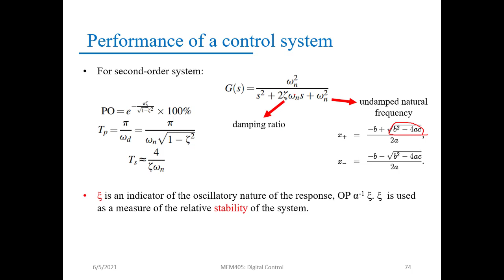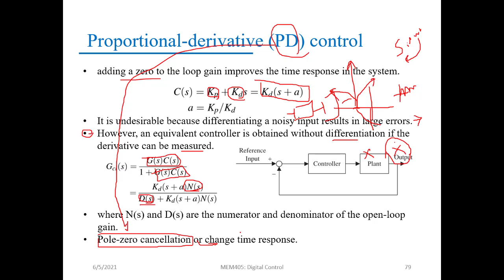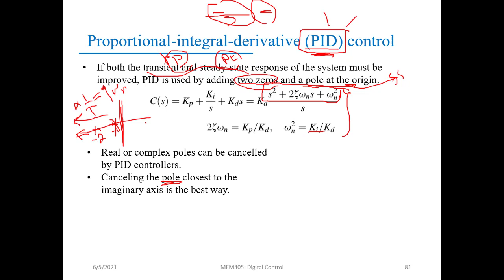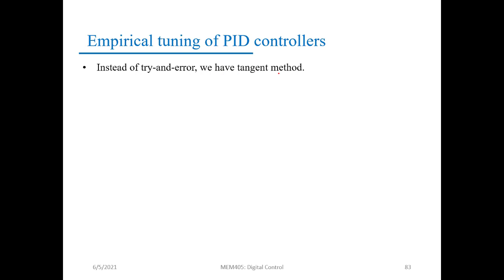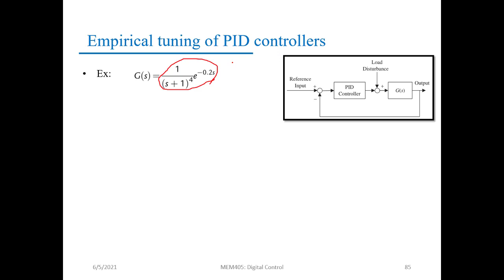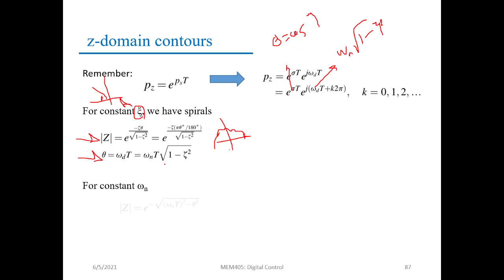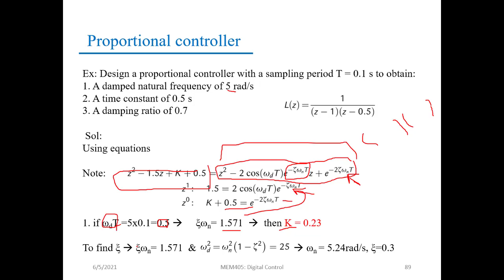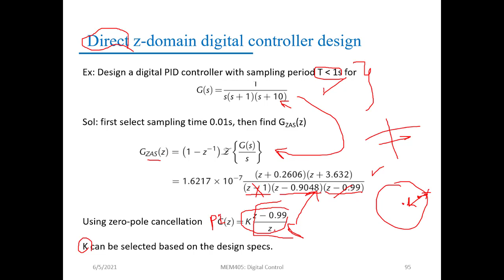Digital Control | Lecture 7-8, Controller Design